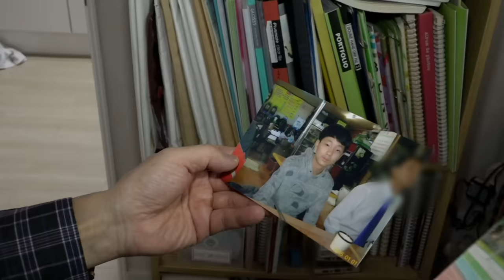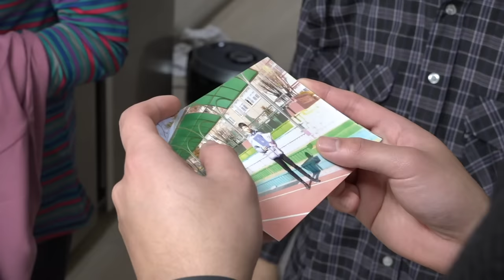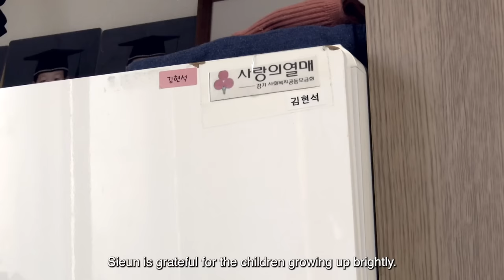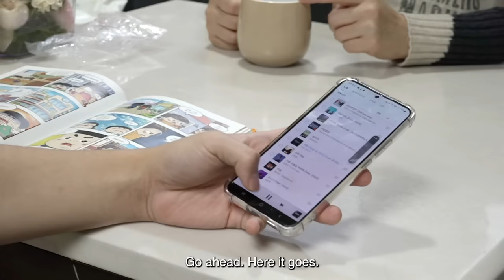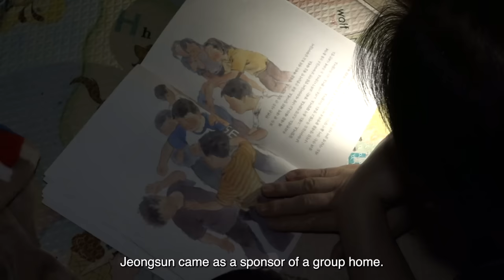[Episode 2] The group home in Korea, raising the kids from a broken family | family vlog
There's a family, all with different stories and last names. It's a new type of family called a "group home" where they can stay until their original family is restored. The woman who runs this group home is called "mom" by the children. She's not just a mom in name only, she's their another "real mother".

Air date: Jan 24th, 2023.